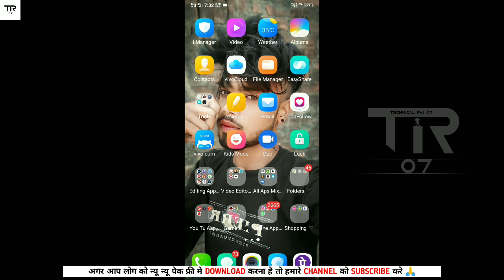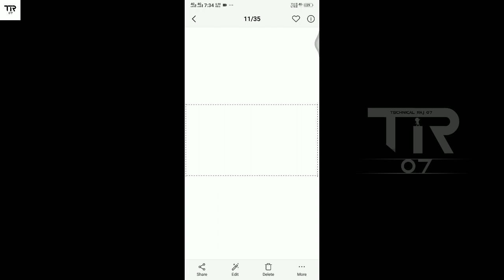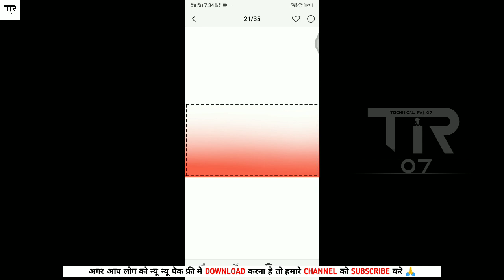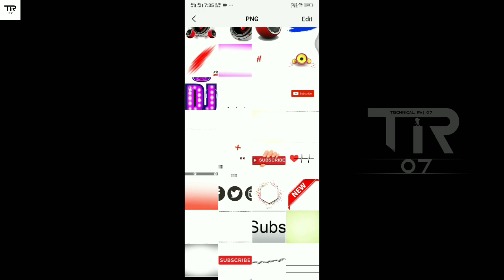Dj Malai Music Ka all Dj Png Free Download Top Dj Png 2023 Hitech Png Rajkamal Basti Technical Raj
Top 50+ Trending Png 2023 Free Download Malai Music Ka All Png Dj Hitech PNG 2023 Technical Raj 07

pls bhai log 🙏✔

________*TECHNICAL RAJ 07*_________✔